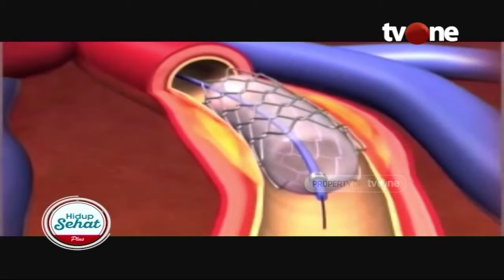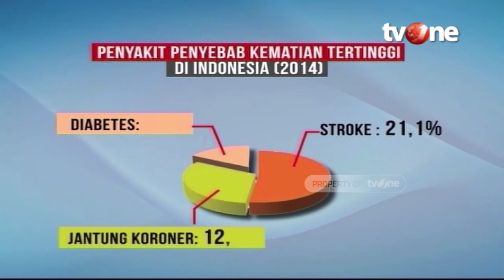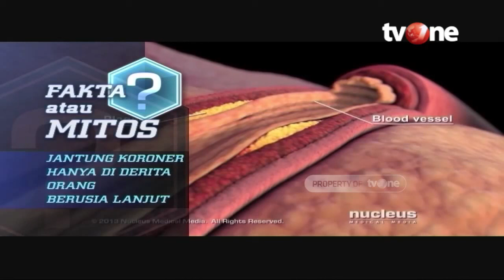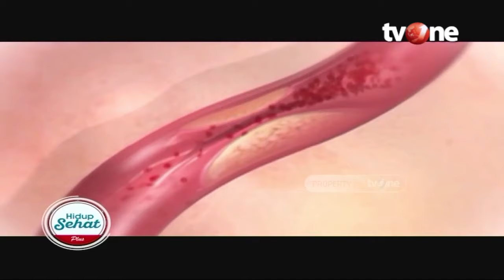Benarkah Jantung Koroner Tidak Bisa Disembuhkan? | Hidup Sehat tvOne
Hidup Sehat tvOne - Benarkah Jantung Koroner Tidak Bisa Disembuhkan?

(RA01)

Thankyou ☺❤
Hidup Sehat